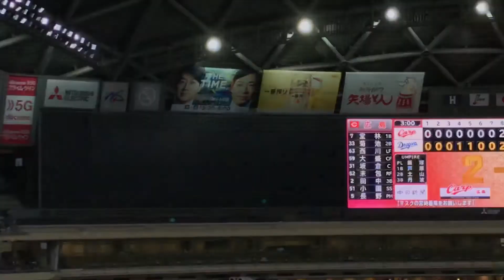【中日ドラゴンズ 加藤翔平】カープ塹江から勝ち越しタイムリーヒットを打ち！ヒーロー！現地より(2022.4.30 バンテリンドームナゴヤ)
☆よく打った！！加藤翔平選手！！

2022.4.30 中日ドラゴンズVS広島東洋カープ in バンテリンドームナゴヤ 第7回戦の試合結果

は4回裏にマスター阿部選手の適時打で先制する。その後2-2となって迎えた8回裏には、

加藤翔平選手の適時打と代打・福留孝介選手の犠牲フライで2点を挙げ、勝ち越しに成功し！

4x-2で我らの中日ドラゴンズが勝利しました。そして4番手のロドリゲス投手が今季初勝利と

なりました。ヒーローインタビューでは8回裏に大活躍した加藤翔平選手が勝利のお立ち台

でした。

小笠原慎之介 田島慎二 谷元圭介 橋本侑樹 岩嵜翔 柳裕也 吉見一起 岡田俊哉 大野雄大 福谷浩司 佐藤優 石森大誠 森博人 ロドリゲス 梅津晃大  高橋宏斗 祖父江大輔 福敬登 岡野祐一郎 松葉貴大 石川翔 福島章太 勝野昌慶 鈴木博志 笠原祥太郎 清水達也 藤嶋健人 山本拓実 垣越健伸 竹内龍臣 マルティネス 松田亘哲 近藤廉 松木平優太 アルバレス 濱田達郎 マルク 上田洸太朗 大嶺祐太
大野奨太 木下拓哉 石橋康太 桂依央利 郡司裕也 山下斐紹 味谷大誠 高松渡 京田陽太 石川昂弥
高橋周平 阿部寿樹 根尾昂 石垣雅海 石岡諒太 三ツ俣大樹 星野真生 土田龍空 ワカマツ 溝脇隼人 福田永将 堂上直倫 ダヤンビシエド 鵜飼航丞 平田良介 大島洋平  福留孝介 渡辺勝 福元悠真
伊藤康祐 滝野要 ブライト健太 岡林勇希 加藤翔平